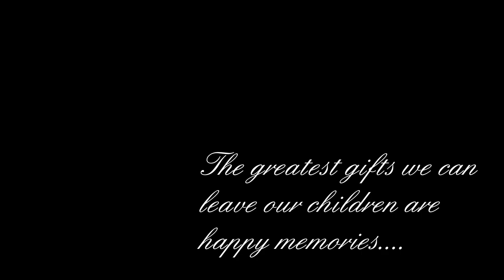Big White & SilverStar Ski Resorts | Family Holiday Canada BC 2020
We travelled from Kelowna airport to a house at Big White Ski Resort for 10 days and then travelled through Vernon to SilverStar Mountain Resort for another 10 day stay.

From playing in the snow and Skiing, to snow-shoeing and tubing, we had a great time.